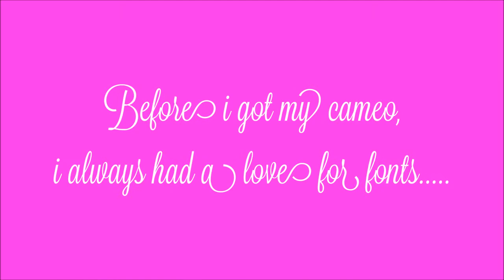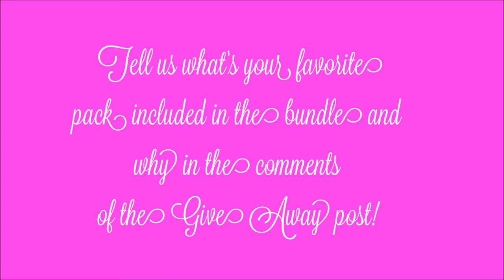BIG GIVE AWAY IN THE SILHOUETTE CAMEO WORLDWIDE GROUP ON FACEBOOK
Join our silhouette cameo worldwide group on facebook